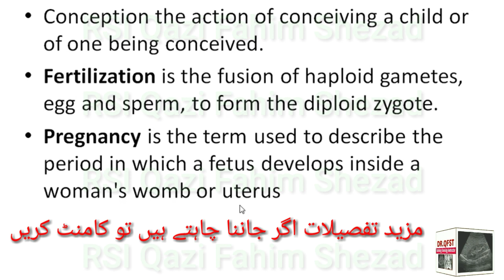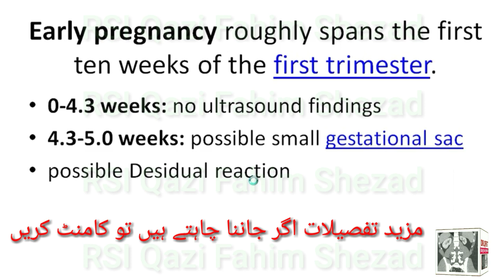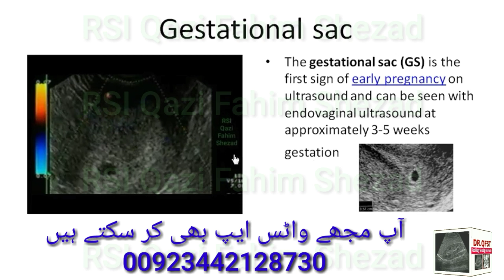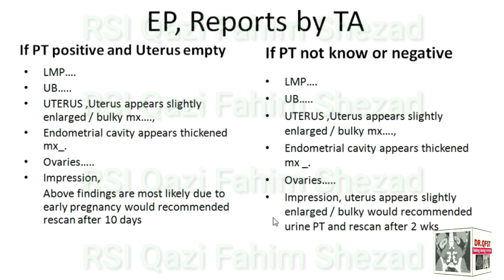US FWB Pregnancy ultrasound Urdu Hindi गर्भावस्था अल्ट्रासाउंड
In this video you will learn about pregnancy in very early days and it's ultrasound.